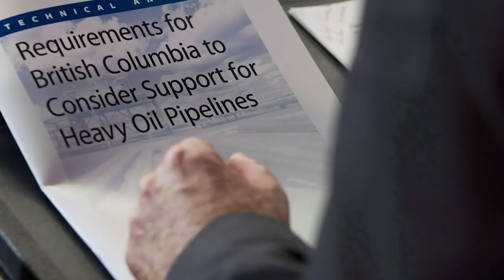Energy & Environment: Liberals vs Conservatives